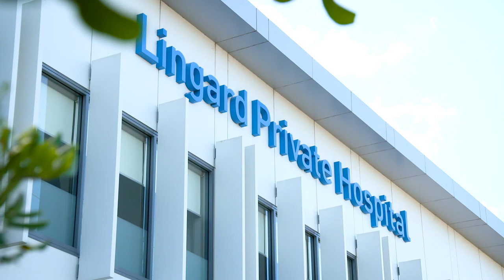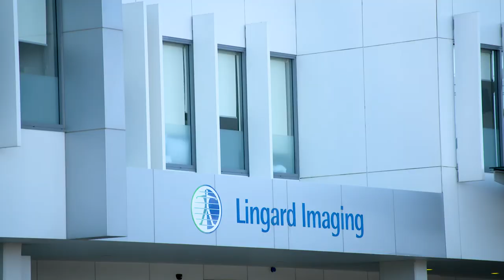Dr Stuart MacKenzie, Orthopaedic Surgeon, Lingard Private Hospital